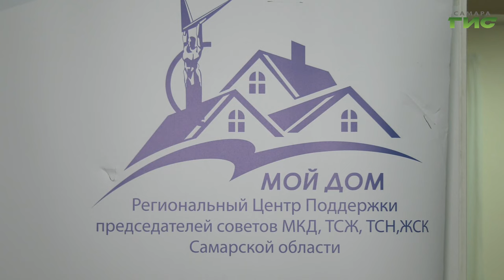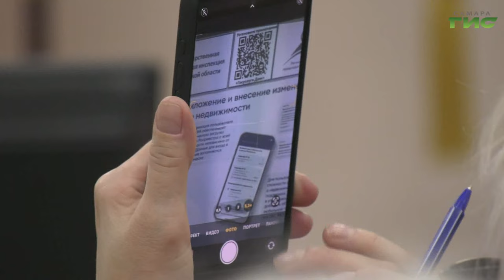В Самаре продолжается серия обучающих семинаров в рамках проекта "Мой дом"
В Самаре продолжается серия обучающих семинаров в рамках проекта "Мой дом" для председателей многоквартирных домов. На встречах горожане могут задать интересующие вопросы, в том числе в сфере ЖКХ. Накануне семинар прошел в Ленинском районе областного центра. Подробности в репортаже корреспондентов "Событий".